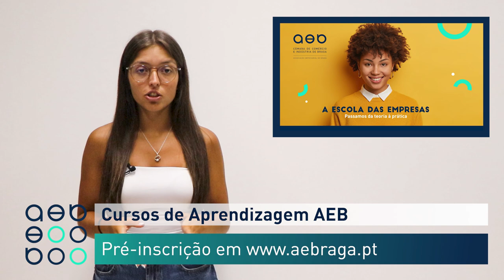Minuto AEB 05/08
▶️ Em destaque:
📌 Calendário fiscal de agosto
📌 Novos Cursos de Aprendizagem
📌 AEB integra International Chamber of Commerce